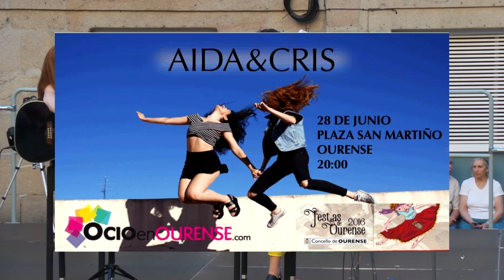Aida & Cris Live . Cover of "crazy" and " summertime"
Aida & Cris with their acoustic cover of "Crazy" and the classic "Summertime"